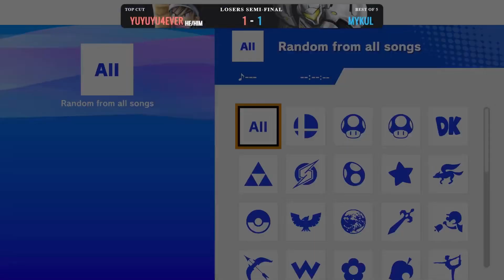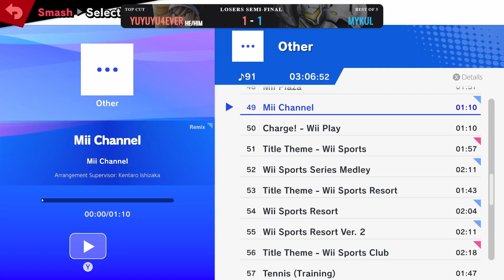Castle Siege 26 - Top Cut LSF - YuYuYu4Ever (Hero) vs MYKUL (Samus)